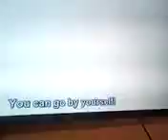La obra de nandito Ramón Villegas picos